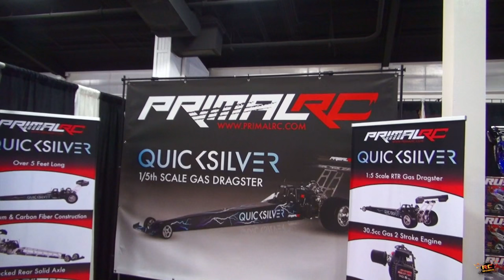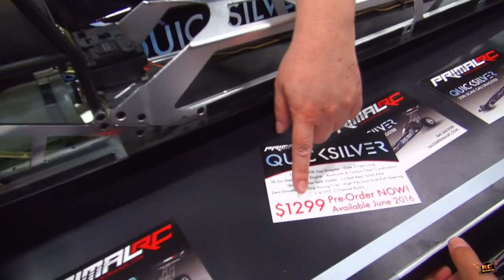RC ADVENTURES - Excitement at RCX! PT 3 - Radio Control Cars, Trucks, Planes, Helicopters & More!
- We are stoked to have flown in from Canada to Costa Mesa California, USA (Orange Counter Fair Center), to catch this Expo show! It has been on our personal list of "RC Things To Do" ever since we heard about this show, so many years ago. This time around we get to chat with Primal RC and their brand NEW production 1:5 scale RC Dragster - GAS POWERED, or Electric Conversion! This thing is simply amazing, and you can find out more about it

Also, we got to chat with MATT OLSON from MiP products! Really amazing job on the interview Matt, you are a natural and MiP is lucky to have you on the team! For more information on MiP products - check them out

In addition to the above, we met with Dave from RCP Crawlers. He was gracious enough to go over a new chassis design, and wheels he has manufactured for all of the serious rock crawlers of the world!

There was so much at this show, it was literally impossible to capture all of the AWESOME that was being offered here, and the best we can suggest is to get yourself to one of these RCX shows in the coming years!  For more information about RCX, visit their Facebook

We hope you have enjoyed this mini series.. and if you missed the show, you were able to get an in-depth look inside this massive event!

Publication, reproduction or distribution of this film by any means whatsoever - including without limitation electronic transmission via internet or e-mail, or re-uploading existing videos & re-uploading such material on any website anywhere in the world — is strictly prohibited without the prior written consent of Medic Media Productions Inc. Please note that the RCSparks Studio does not sell RC Products. The RCSparks Studio an independent promotor of a great hobby! The RCSparks Studio is not liable for any damage or loss through the use of products or techniques shown - Use at your own risk!